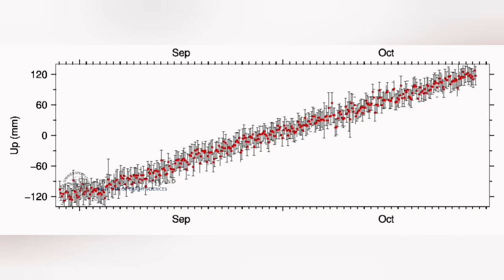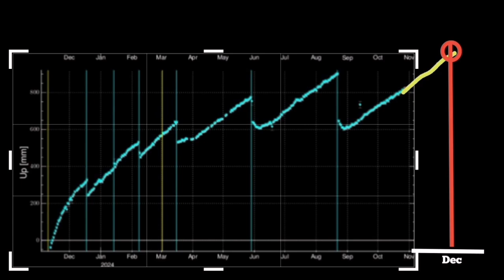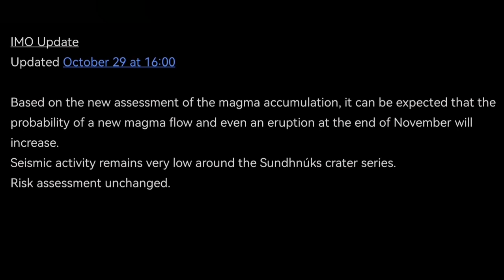IMO Update (29/10/2024): Iceland Next Eruption, Svartsengi, Sundhnúka Volcano, Blue Lagoon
IMO Update
Updated October 29 at 16:00

Based on the new assessment of the magma accumulation, it can be expected that the probability of a new magma flow and even an eruption at the end of November will increase.
Seismic activity remains very low around the Sundhnúks crater series.
Risk assessment unchanged.